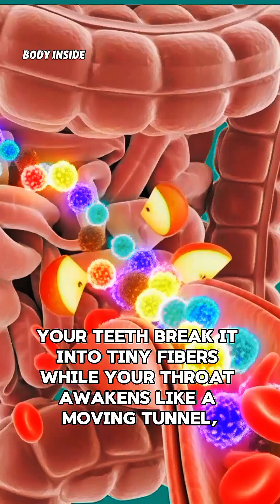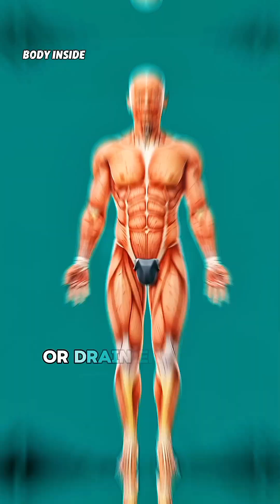What Happens Inside Your Body After Eating an APPLE?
DESCRIPTION :

What really happens inside your body the moment you take a bite of an apple?
This cinematic 3D anatomy video takes you on a stunning internal journey — from the first bite to the final nutrient absorption.

Watch the apple travel through the mouth, slide down the throat, enter the stomach, and break apart into glowing nutrients that rush into your bloodstream.
See how your brain, muscles, gut, and organs react to the natural compounds in apples — including antioxidants, fiber, vitamins, and natural sugars.

Discover:
• How apples boost brain activity
• How nutrients fuel your muscles
• How your gut microbiome reacts
• How energy spreads through your whole body
• And the hidden side effects you never knew

This video is perfect for viewers who love science, anatomy, and “inside your body” medical animations.

-TAGS .